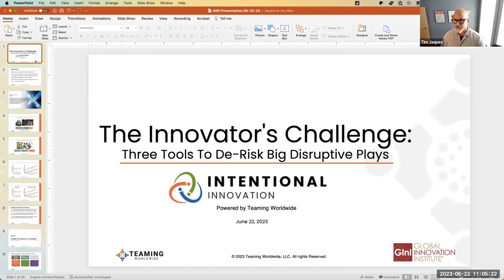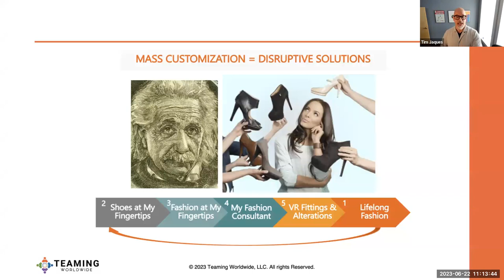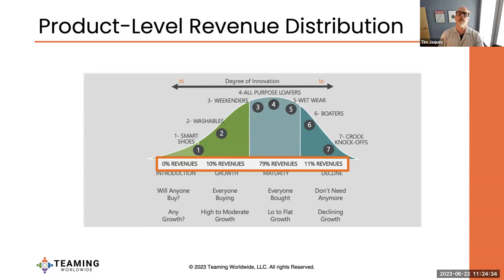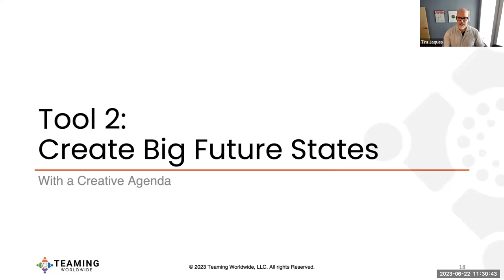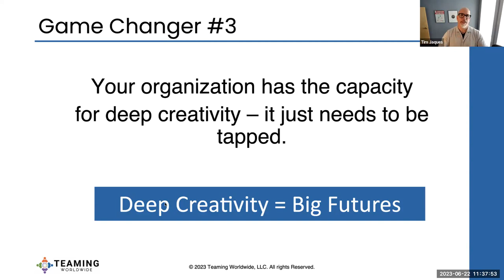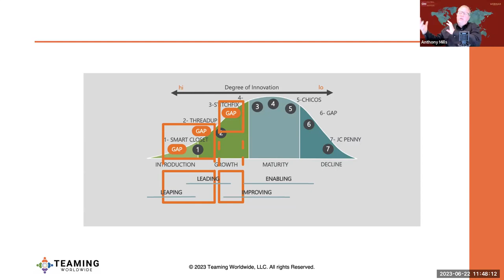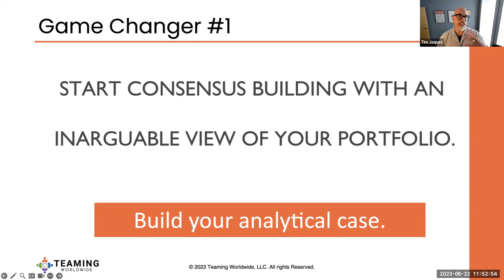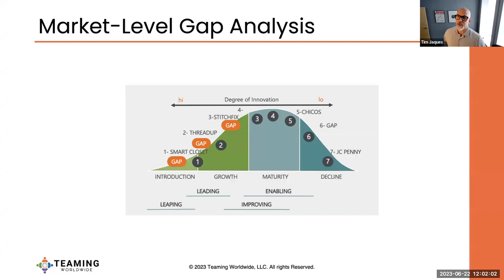The Innovator’s Challenge with Tim Jaques